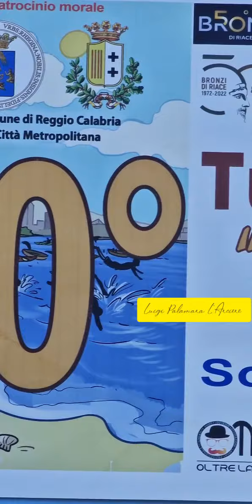Tuffo di Capodanno Mimì Fortugno a Reggio Calabria. 50esimo anniversario 1 gennaio 2023 ....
Tuffo di Capodanno Mimì Fortugno a Reggio Calabria.
50esimo anniversario
1 gennaio 2023 .